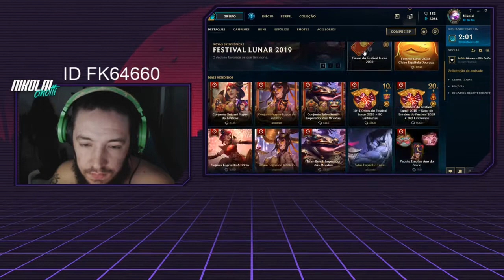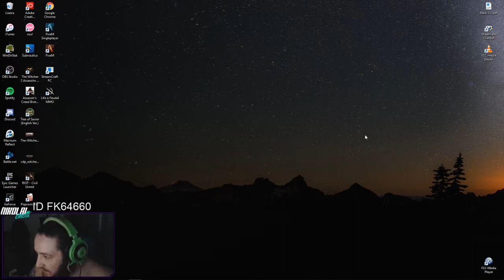League of Legends #82 | eaeniko | live gameplay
== Ajude com 💰 ==
Avise que veio pelo youtube!

=== Capítulos ===
00:01 intro